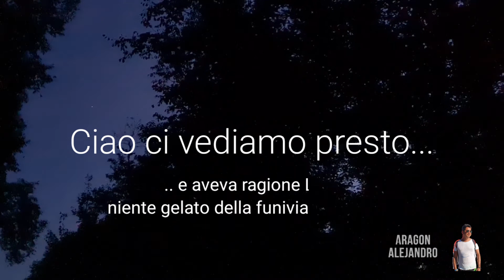Parco Talon | Bologna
Parco Talon, vista stupenda.